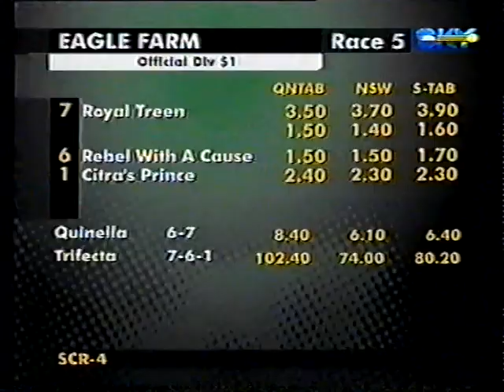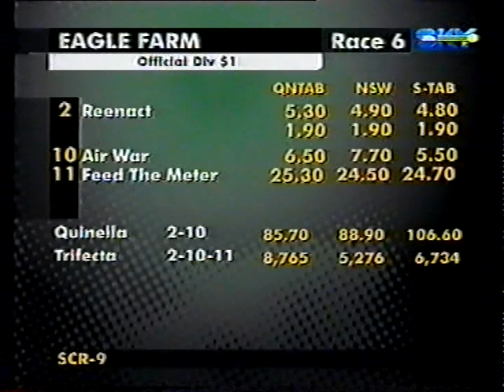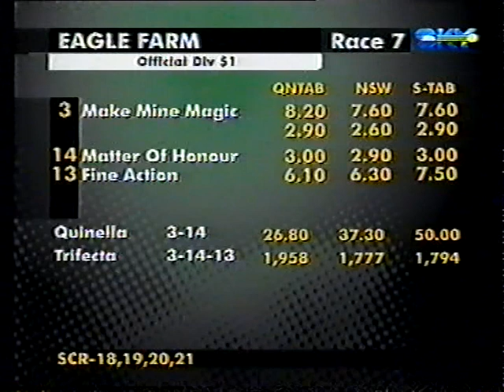Sat 19 May 2001 Pt 2